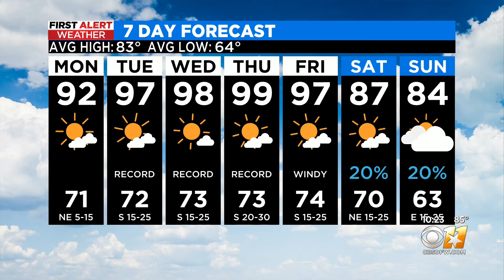Severe thunderstorm watch issued for parts of North Texas until 1 a.m.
A complex of storms has developed in Eastern Oklahoma ahead of a cold front and is working its way towards the Red River.